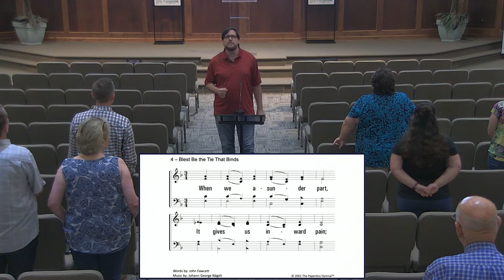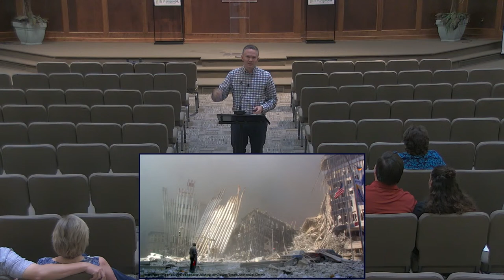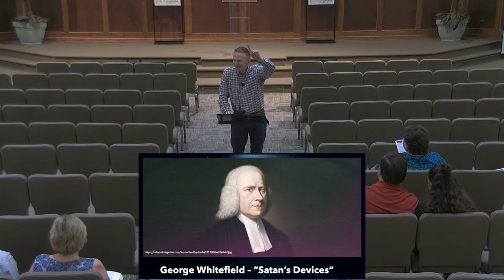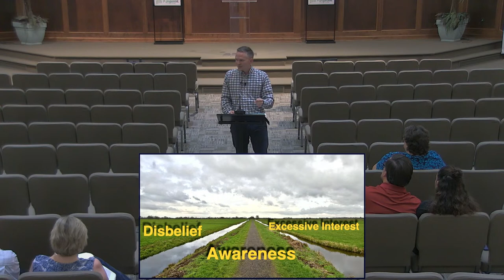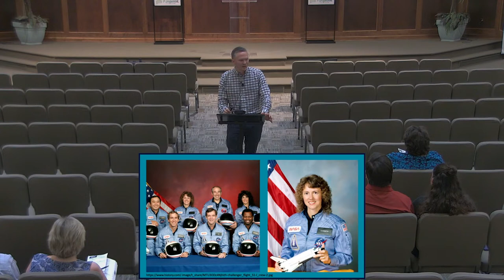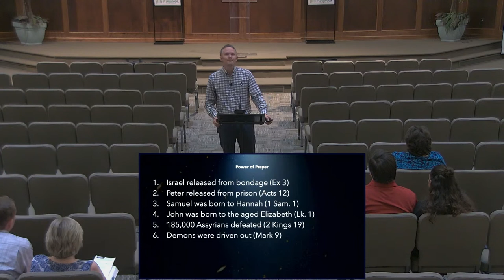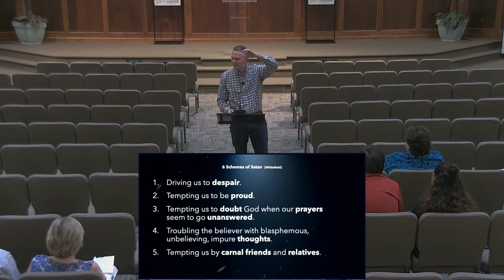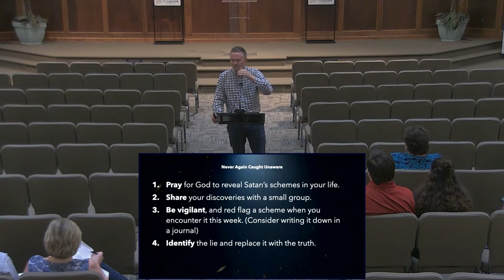Summer Series - July 19, 2023 - David Hunzicker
Join us for our Summer Series Live Stream.